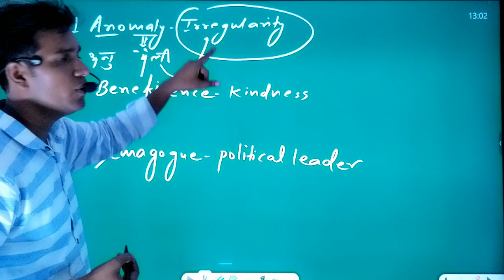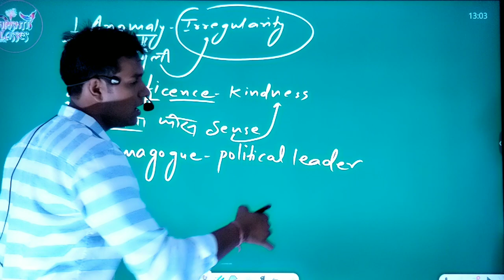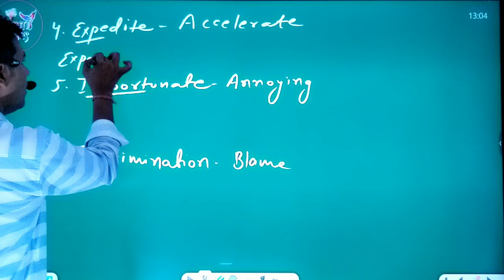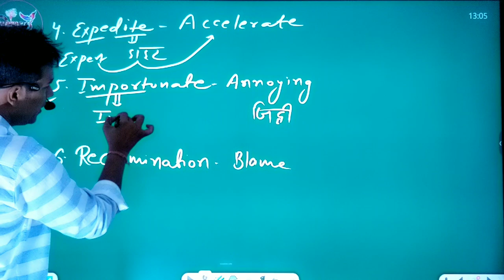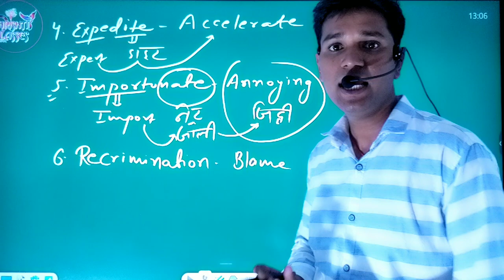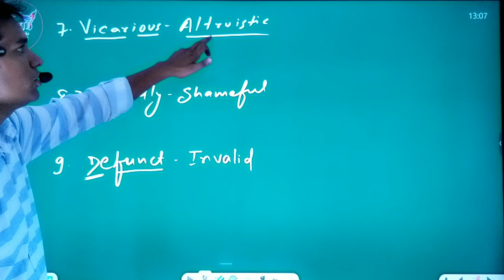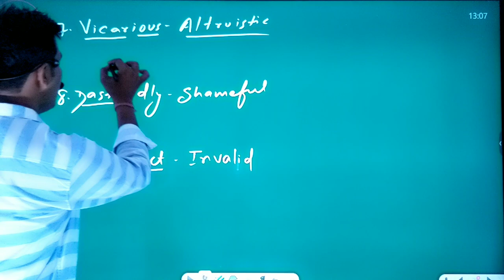Magical Vocab Tricks - 06 | By Deepak Sir | Shrishti Classes, Hajipur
SHRISHTI CLASSES, HAJIPUR | FOR - SSC | BANK | RLY | BIHAR SI | BIHAR POLICE | BSSC & All Others.